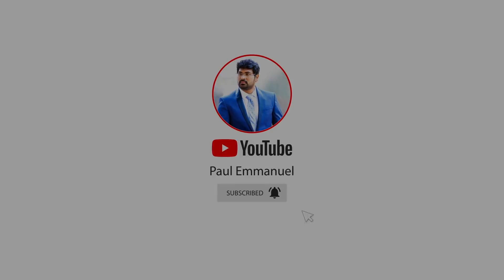నీ దయలో నేనున్నా|| Nee Dayalo|| మళ్ళి మళ్ళి వినాలనిపించే పాట|| Nissy paul Live songs||christ Temple